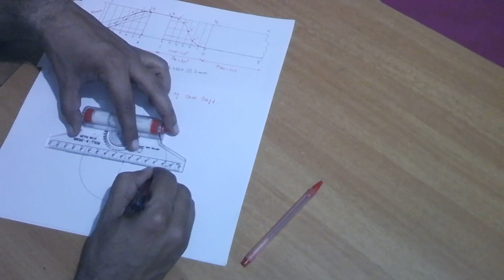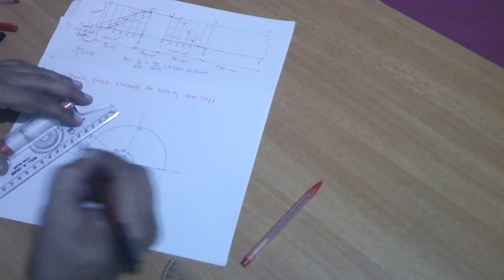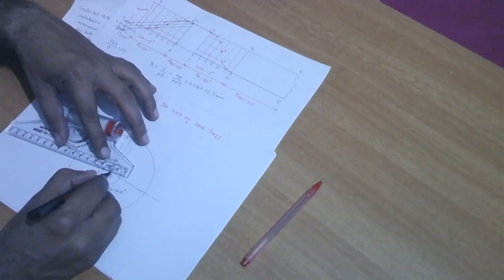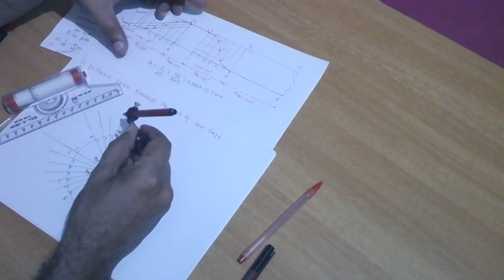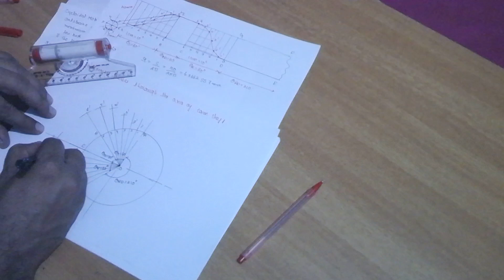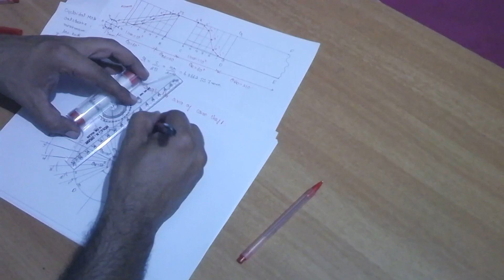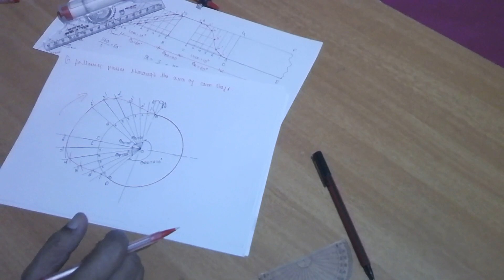Cycloidal Motion,Knife edge follower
The follower passes through the axis of cam shaft